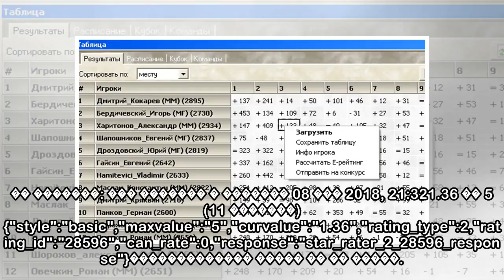пїЅпїЅпїЅпїЅпїЅпїЅпїЅпїЅпїЅпїЅпїЅпїЅпїЅ пїЅпїЅпїЅпїЅпїЅ пїЅпїЅ пїЅпїЅ пїЅпїЅпїЅпїЅпїЅ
�� �������: ��� ������� � ������� 08 ��� 2018, 21:321.36 �� 5 (11 �������){"style":"basic","maxvalue":"5","curvalue":"1.36","rating_type":2,"rating_id":"28596","can_rate":0,"response":"star_rater_2_28...